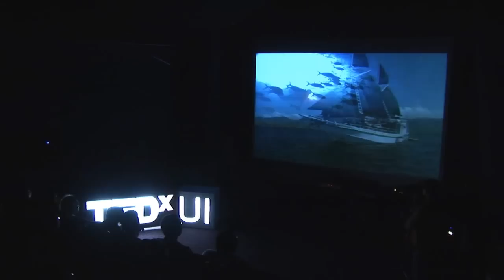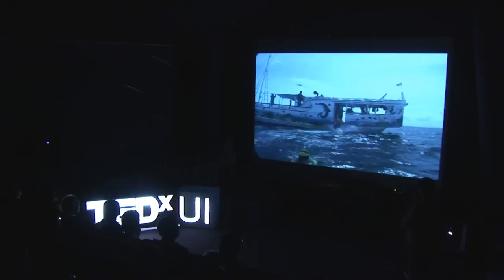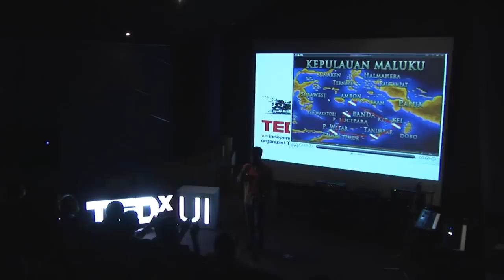TEDxUI - Cahyo Alkantana - The Wonder of Indonesia's Underwater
Known as an adventurer, a caving and diving instructor, and underwater and wildlife cinematographer. he believes that the future and potential of indonesia lies within tourism in which he loves dearly.